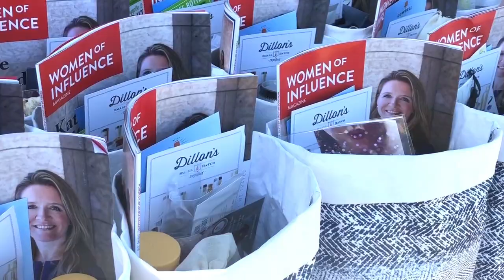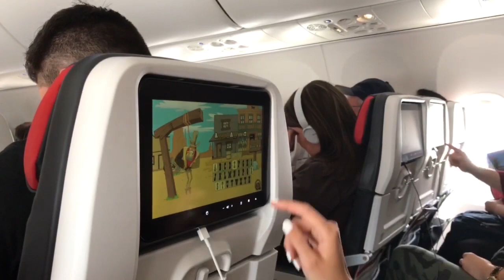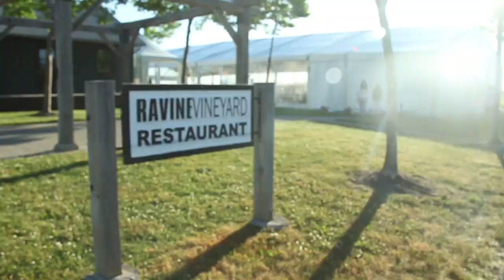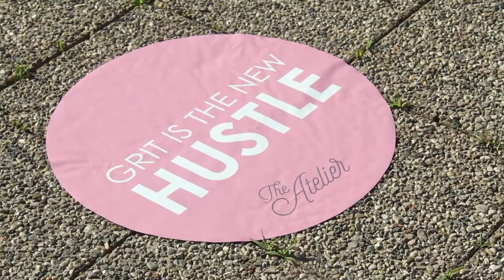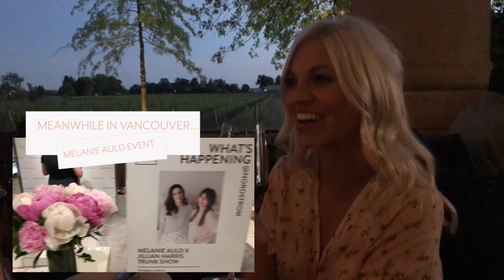Team Jilly Does The Atelier Collective | Jillian Harris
Last month Team Jilly and Tori headed to Niagara-On-The-Lake for their VERY FIRST public speaking engagement at The Atelier Conference!! Even though I couldn't go, I thought it could be a pretty cool opportunity for Team Jilly to take on ... even though it's not normally something they would do and I'm fairly certain they all have a fear of public speaking!!! LOL!! Hey, what doesn't kill ya, makes you stronger, right?!

Today we are showing all of YOU exactly how their weekend went and how amazing they did up on stage!! I mean, you can't even see the nervous sweats and pit stains, can you?! 😂

Don't forget to stop by my site for a visit too, it's filled with DIY's, my favourite recipes and so much more, including my shop pages that are filled with my favourite decor, beauty products, fashion staples and holiday essentials!!

XOXO

Jilly